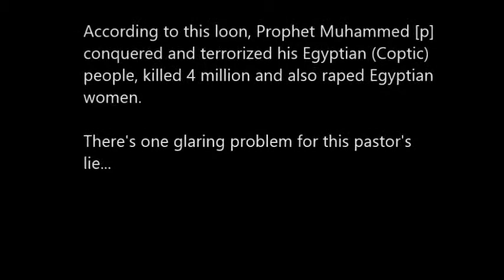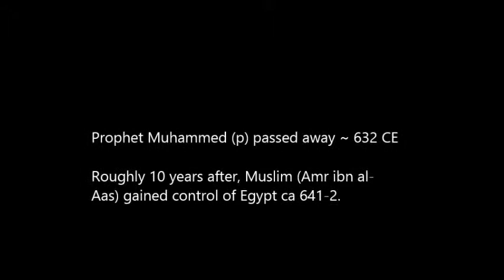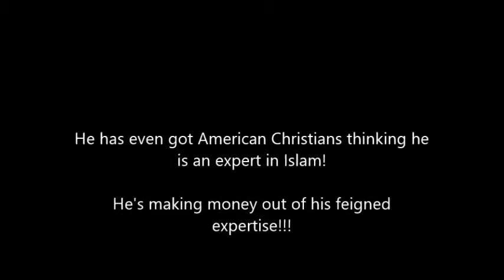Ignorant Loon Pastor Usama Dakdok